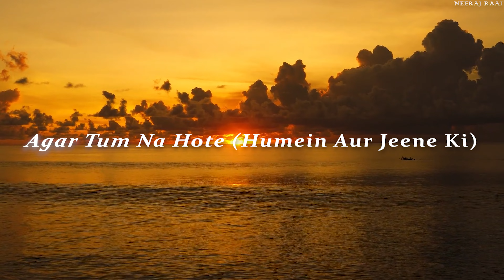Agar Tum Na Hote | Humein Aur Jeene Ki | Sonu Kakkar | NEERAJ RAAI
My Gear -
Cell Phone
Laptop Stand